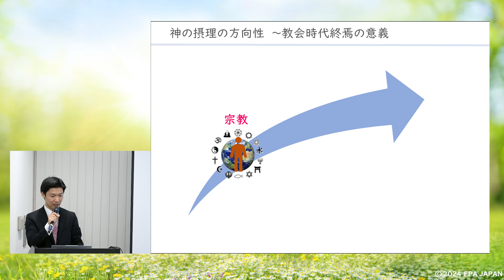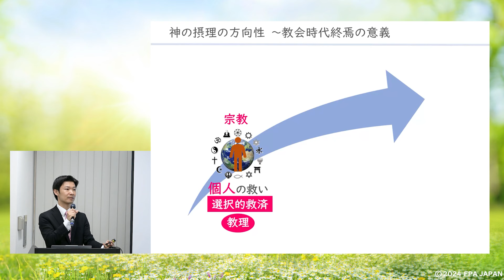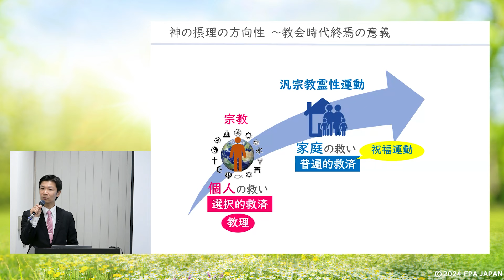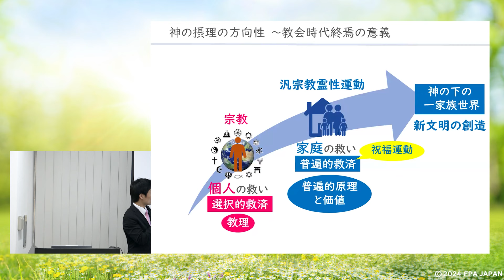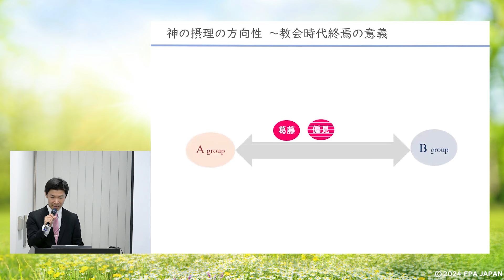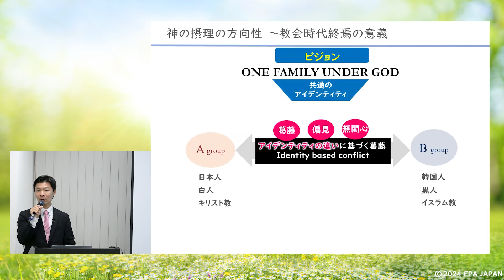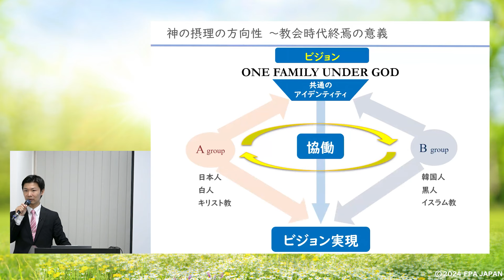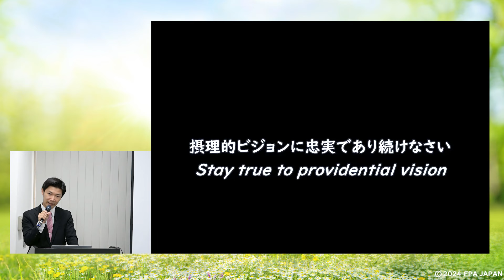神の摂理の方向性～教会時代終焉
統一運動の分裂はなぜ起こったのか―。

それはひとえに、「教会時代・宗教時代の終焉」を宣布された真のお父様の摂理的指示に対し、家庭連合本体が忠実であり続けることができなかったこと―、神様の摂理の軌道から外れて行ったことで引き起こされた悲劇であったに違いありません。

下記動画は、FPAの内部集会で語られた内容ですが、原理と摂理を大切にしている全ての祝福家庭にとって、極めて重要なポイントになると思われますので、一部、許可をとって公開します。

・ーーーー　掲示板　ーーーー・
📩近くのFPA公認コミュニティに連絡する

・ーーーー　お知らせ　ーーーー・
📚真実を知りたい方は有志の会のHPで情報収集してください
📚多くの人に手に取っていただけるよう書籍にしました

🔔FPA (家庭平和協会)は祝福家庭の本来の責務を全うし
創造原理の具現化を目指しています。